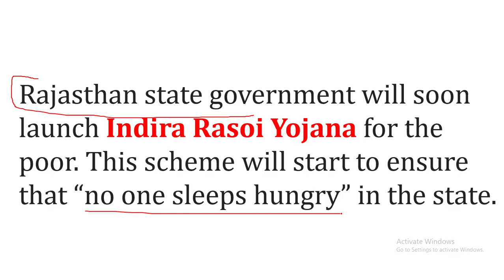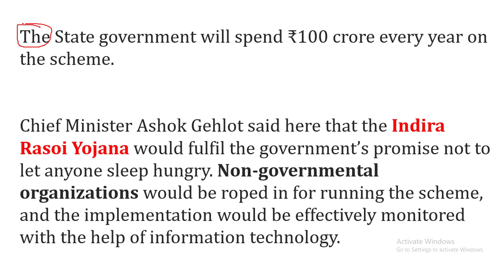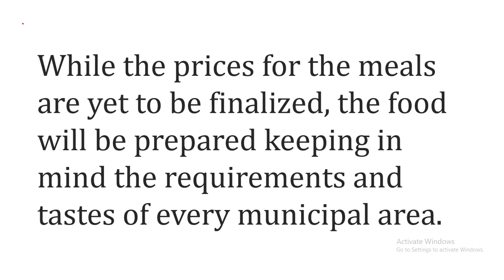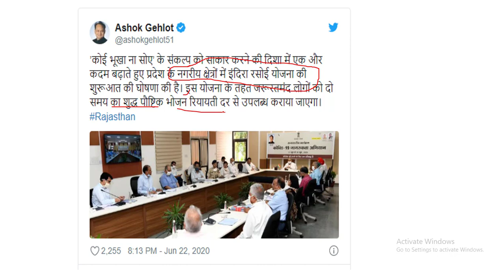इंदिरा रसोई किस राज्य ने शुरू किया है? Rajasthan Govt scheme - Latest govt scheme and yojna in India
Welcome to study rapid आज के इस वीडियो में हम सब बात करेंगे महत्त्वपूर्ण करेंट अफेयर्स के बारे में ।

Follow us below social media.

Video Title -  SBI बैंक में हो सकता है Cyber Attack - Cyber attacks in SBI Bank customers- कस्टमर सावधान हो जाये !